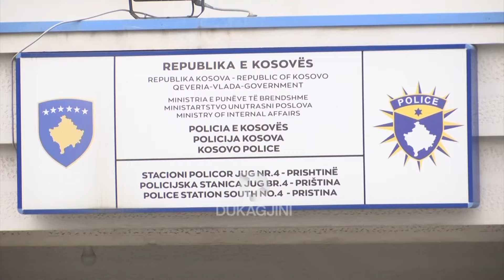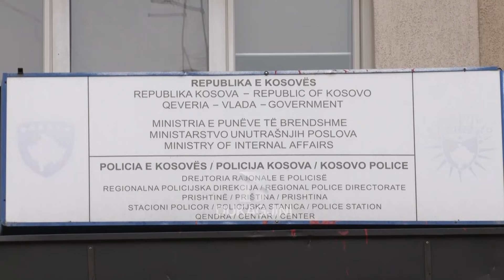Armët lehtësisht të qasshme nga të miturit, fajësohet edhe shteti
Dy të miturve në Skenderaj u janë gjetur armë. Arritja e armëve deri në duart e fëmijëve po vlerësohet si shumë e lehtë. Kjo vlerësohet se është rezultat i numrit të madh të armëve të mbetura nga lufta dhe mos zbatimi i politikave të duhura nga shteti.